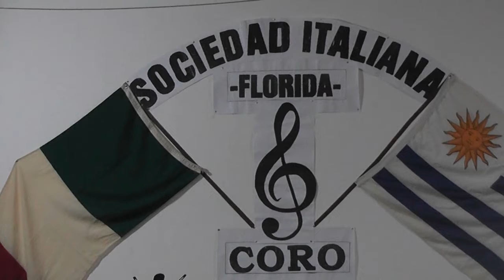Festival de Coros en la Sociedad Italiana de Florida